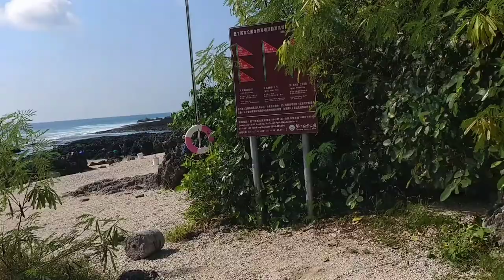Maobitou Park-Taiwan Kenting Chateau Beach Resort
Maobitou is located in the west cape of southern Taiwan, right on the demarcation point of Taiwan Strait and Bashi Channel. The whole area of Maobitou is a typical erosional landform of coral coast which just faces windward and has abundant sea erosion.
The sea water temperature is able to retain between 21 to 30˚C which is exactly suitable for marine creatures to breed. Undersea, there are various stony coral, soft coral, tropical fishes, sea eels, shellfishes, crabs and shrimps. Winter is the breeding season of seaweeds.
With other marine creatures and coral reefs, it is a very special coast landscape.